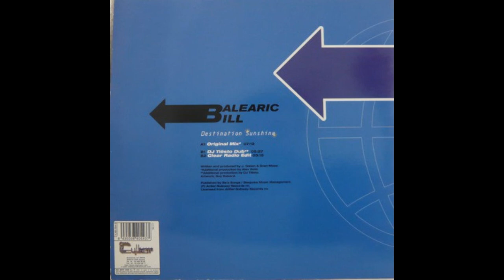TEMAS: Balearic Bill - Destination Sunshine (Original Mix)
Sello: Cyber Music ‎– VLMX 054-3
Formato: Vinyl, 12", 33 ⅓ RPM
País: Spain
Fecha: 1999
Género: Electronic
Estilo: Trance